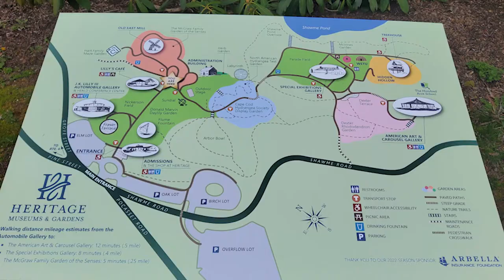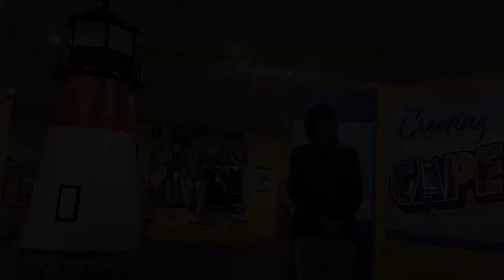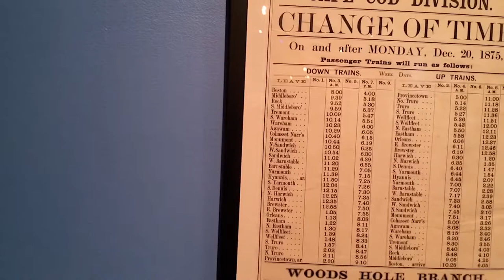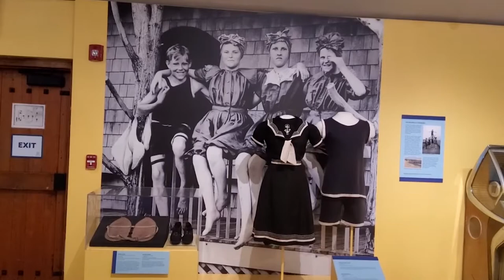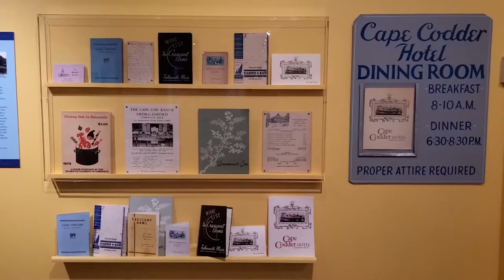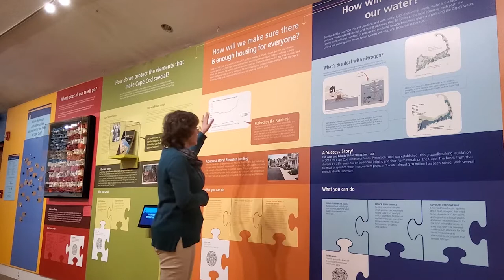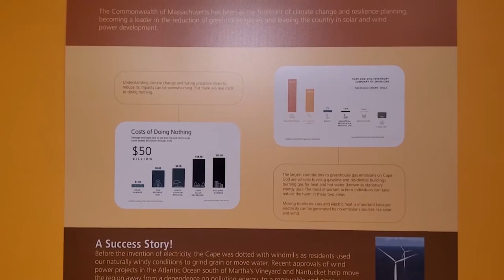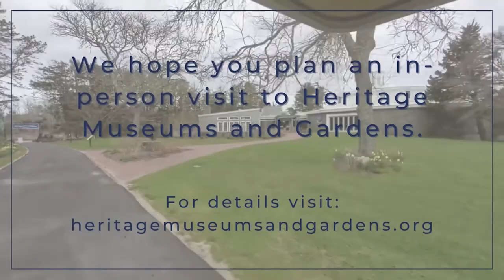Heritage Museums and Gardens | Virtual Visits | OCHM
Join us as we virtually “visit” sites to learn about the history of the Old Colony region and beyond!

For this visit, we explore Heritage Museums and Gardens in Sandwich, Massachusetts. On view during our visit is Creating Cape Cod. How did Cape Cod move from the “Yankee backwater” that Henry David Thoreau described in 1855 to a destination that more than 5 million people visit each year? This story is revealed in Creating Cape Cod open for viewing in the Special Exhibits Gallery April 23rd – October 16th, 2022.

To learn more and plan your in-person visit be sure to check out

About the Old Colony History Museum (OCHM):
The OCHM is a local history museum located in Taunton, Massachusetts. The Museum’s parent organization is the Old Colony Historical Society, one of the oldest organizations of its kind in New England. Founded in 1853, it serves the region of southeastern Massachusetts that was once part of the Plymouth Colony.

At OCHM, we’re committed to the preservation of our history through public engagement and community outreach. We’re here to collect, curate, interpret, and bring to vibrant life the history of the Old Colony, collaborating with the community to share those meaningful connections that knit together our past, present, and future.

The Old Colony History Museum is located on historic Church Green in Taunton. The Museum has its headquarters in the former Bristol Academy, designed in 1852 by the New York architect Richard Upjohn. Regular Museum hours are Tuesday-Saturday from 10 a.m. to 4 p.m.  Admission to the Museum is $5 and free for Museum members and kids 12 and under. We'd love to welcome you for a visit!